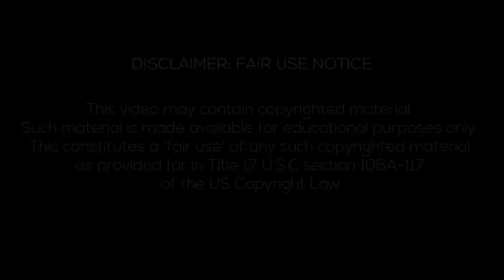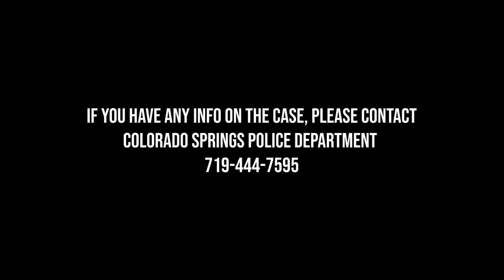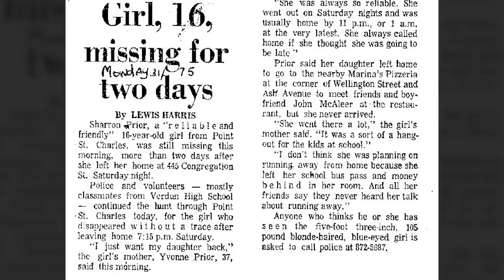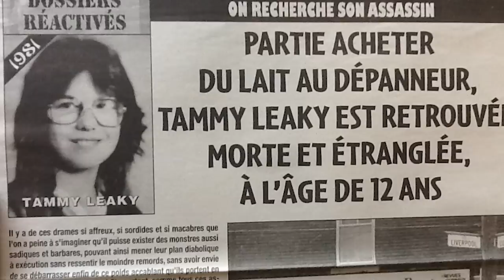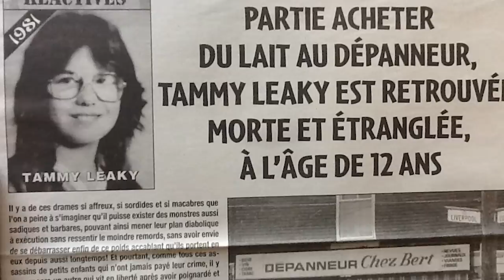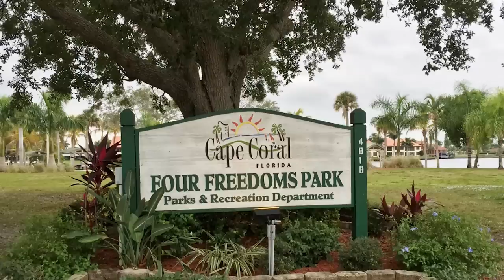3 Viewer Requested Cases | Part 14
3 Viewer Requested Cases

Cases Covered:
0:00 Intro
0:26 Bekime Elshani
3:38 Sharron Prior
8:30 Lauren Dumolo